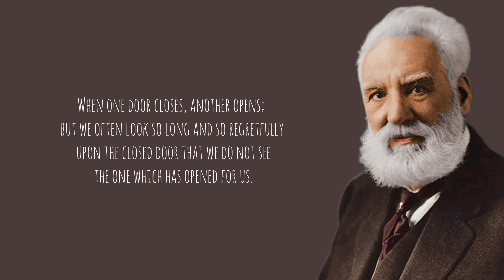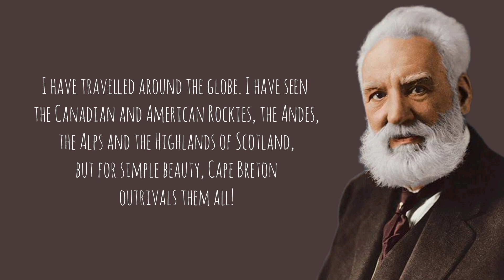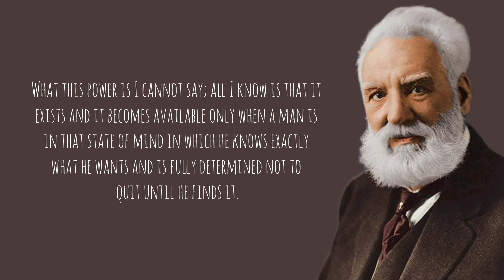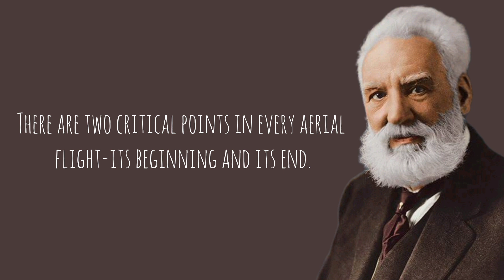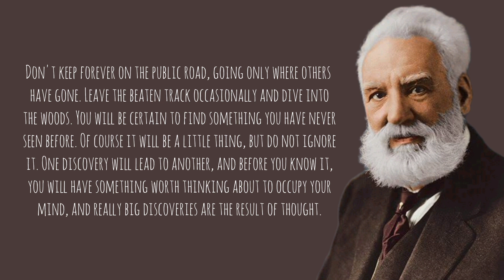Alexander Graham Bell Quotes That Will Inspire You To Achieve Your Goal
Alexander Graham Bell (March 3, 1847–August 2, 1922) was a Scottish-born American inventor, scientist, and engineer best known for inventing the first practical telephone in 1876, founding the Bell Telephone Company in 1877, and a refinement of Thomas Edison’s phonograph in 1886. Greatly influenced by the deafness of both his mother and his wife, Bell dedicated much of his life’s work to researching hearing and speech and helping the hearing impaired communicate. In addition to the telephone, Bell worked on numerous other inventions, including a metal detector, airplanes, and hydrofoils—or “flying” boats.

Alexander Graham Bell was born on March 3, 1847, to Alexander Melville Bell and Eliza Grace Symonds Bell in Edinburgh, Scotland. He had two brothers, Melville James Bell and Edward Charles Bell, both of whom would die of tuberculosis. Having been born simply “Alexander Bell,” at age 10, he begged his father to give him a middle name like his two brothers. On his 11th birthday, his father granted his wish, allowing him to adopt the middle name “Graham,” chosen out of respect for Alexander Graham, a family friend.

In 1864, Bell attended the University of Edinburgh along with his older brother Melville. In 1865, the Bell family moved to London, England, where in 1868, Alexander passed the entrance examinations for University College London. From an early age, Bell had been immersed in the study of sound and hearing. His mother had lost her hearing at age 12, and his father, uncle, and grandfather were authorities on elocution and taught speech therapy for the deaf. It was understood that Bell would follow in the family footsteps after finishing college. However, after his brothers both died of tuberculosis, he withdrew from college in 1870 and immigrated with his family to Canada. In 1871, at age 24, Bell immigrated to the United States, where he taught at the Boston School for Deaf Mutes, the Clarke School for the Deaf in Northampton, Massachusetts, and at the American School for the Deaf in Hartford, Connecticut.

In early 1872, Bell met Boston attorney Gardiner Greene Hubbard, who would become one of his primary financial backers and father-in-law. In 1873, he began working with Hubbard’s 15-year-old daughter Mabel Hubbard, who had lost her hearing at age 5 after nearly dying of scarlet fever. Despite the nearly 10-year difference in their ages, Alexander and Mabel fell in love and were married on July 11, 1877, a matter of days after Alexander had founded the Bell Telephone Company. As a wedding present, Bell gave his bride all but ten of his 1,497 shares in his promising new telephone company.